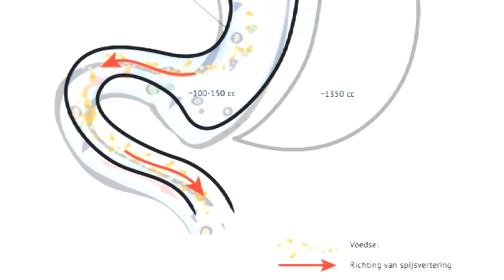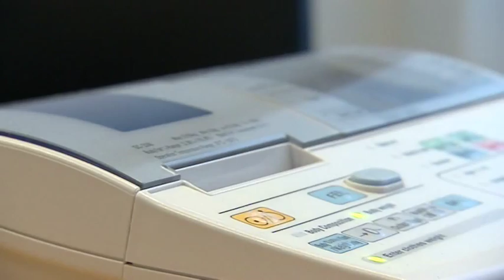Lifestyle Experience Plus bij de NOK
Op 30 juni 2014 was RTL 4 te gast bij onze net geopende kliniek in Nieuwegein om een item op te nemen voor het programma LifestyleXperience. Presentator Ferry de Graaf kreeg een rondleiding en sprak met een ex-patiënt, internist en chirurg van de Nederlandse Obesitas Kliniek.